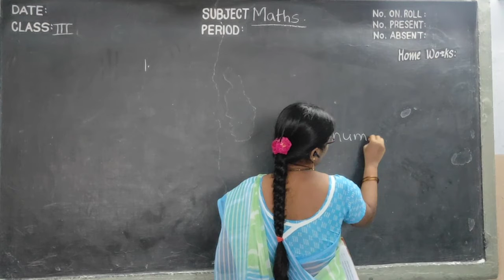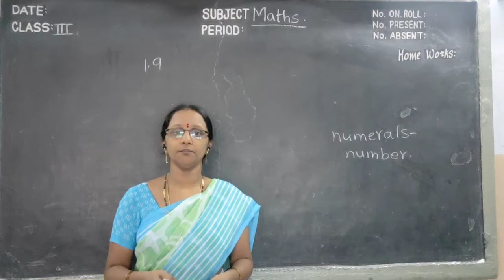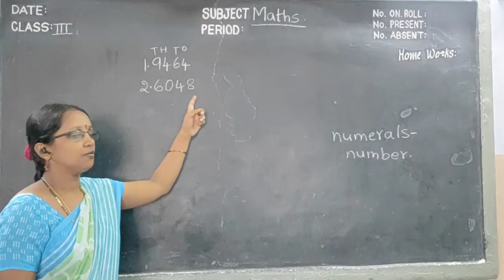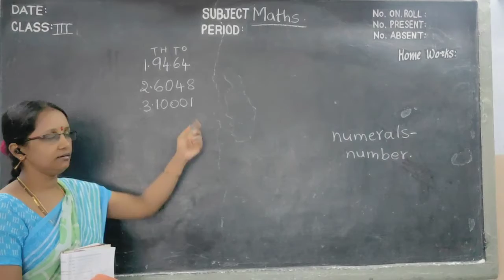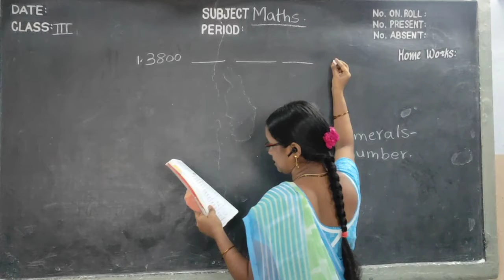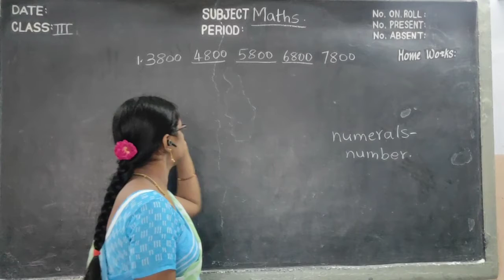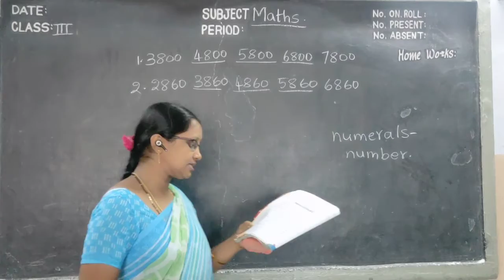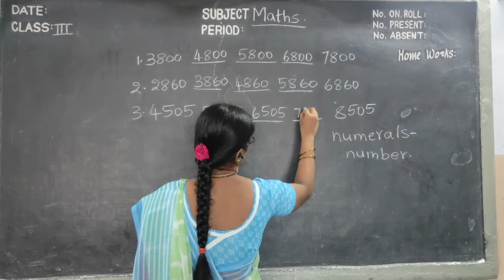Kurapati Chandra Sekhara Rao E.M School, Vijayawada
3rd Class- Maths